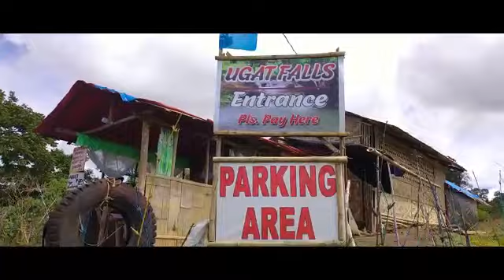UGAT FALLS, LAKE SEBU, SOUTH COTABATO, PHILIPPINES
Bale ito po yung ikalawang falls out of 5 falls na ating pupuntahan,
Hinding hindi po kayo malulugi sa pagpunta dito sa Lake Sebu dahil andaming magagandang lugar na iyong mapupuntahan lalo na ang Ugat Falls.

KAYA KUNG AKO SAYOOO! ANO PANG INAANTAYY MO?
PUNTAA KA NA DITOOO, SAMA MO BUONG TROPA O PAMILYA MO AT MAGKAROON NG BAGONG EXPERIENCE AT TALAGANG MAEENJOY KA DITO!

MWAHHH!